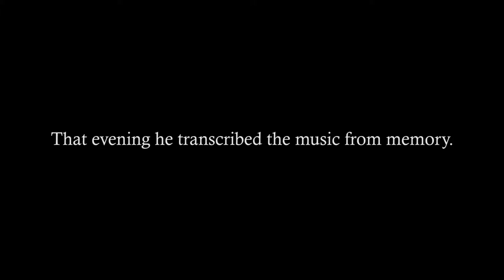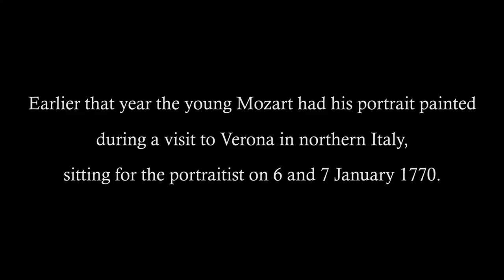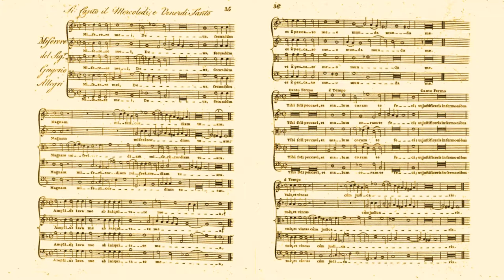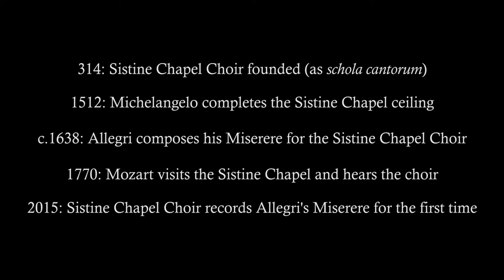Allegri Miserere in the Sistine Chapel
Allegri's Miserere mei, recorded by the Sistine Chapel Choir, with annotations connected with Mozart's encounter with the work in April 1770.